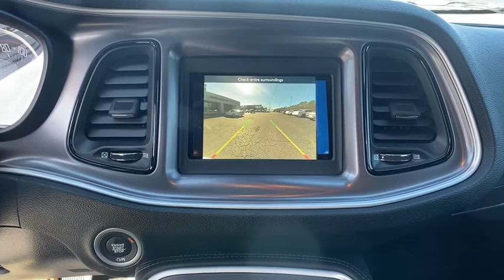2019 DODGE Challenger Griffin, Covington, Newnan, Thomaston, Macon, GA D30460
White Knuckle Clearcoat New 2019 DODGE Challenger available in Griffin, Georgia at Cronic Chrysler Dodge Jeep Ram. Servicing the Covington, Newnan, Thomaston, Macon, GA area.

Price includes: $2000 - Southeast BC Bonus Cash SECKA. Exp. 03/02/2020 $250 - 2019 Retail Non-Prime Bonus Cash **CK1V . Exp. 03/02/2020 $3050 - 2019 Retail Consumer Cash 66CK1 . Exp. 03/02/2020 $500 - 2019 FIRST RESPONDER BONUS CONSUMER CASH 47CKA9. Exp. 01/04/2021 $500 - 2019 MY Military Program 39CKB. Exp. 01/04/2021 $500 - Southeast BC Atlanta DMA Bonus Cash SECK2J. Exp. 03/02/2020
TIRES: 235/55R18 AS PERFORMANCE (STD),WHEELS: 18 X 7.5 CAST ALUMINUM (STD),BLACK HOUNDSTOOTH CLOTH SPORT SEATS,SIRIUSXM SATELLITE RADIO -inc: 1-Yr SiriusXM Radio Service For More Info Call ,MANUFACTURER'S STATEMENT OF ORIGIN,TRANSMISSION: 8-SPEED AUTOMATIC (850RE) (MAKE) (STD),QUICK ORDER PACKAGE 21A SXT RWD -inc: Engine: 3.6L V6 24V VVT Transmission: 8-Speed Automatic (850RE) (MAKE),WHITE KNUCKLE CLEARCOAT,ENGINE: 3.6L V6 24V VVT (STD),Rear Wheel Drive,Power Steering,ABS,4-Wheel Disc Brakes,Brake Assist,Aluminum Wheels,Tires - Front Performance,Tires - Rear Performance,Heated Mirrors,Power Mirror(s),Rear Defrost,Intermittent Wipers,Variable Speed Intermittent Wipers,Rear Spoiler,Daytime Running Lights,Automatic Headlights,AM/FM Stereo,Bluetooth Connection,Steering Wheel Audio Controls,MP3 Player,Auxiliary Audio Input,Power Driver Seat,Driver Adjustable Lumbar,Power Driver Seat,Driver Adjustable Lumbar,Pass-Through Rear Seat,Rear Bench Seat,Adjustable Steering Wheel,Trip Computer,Leather Steering Wheel,Keyless Entry,Power Door Locks,Keyless Start,Keyless Entry,Power Door Locks,Cruise Control,Climate Control,Multi-Zone A/C,A/C,Cloth Seats,Bucket Seats,Auto-Dimming Rearview Mirror,Driver Vanity Mirror,Passenger Vanity Mirror,Driver Illuminated Vanity Mirror,Passenger Illuminated Visor Mirror,Floor Mats,Keyless Start,Smart Device Integration,MP3 Player,Smart Device Integration,Bluetooth Connection,Power Windows,Power Door Locks,Trip Computer,Security System,Engine Immobilizer,Traction Control,Stability Control,Traction Control,Front Side Air Bag,Tire Pressure Monitor,Driver Air Bag,Passenger Air Bag,Front Head Air Bag,Rear Head Air Bag,Back-Up Camera